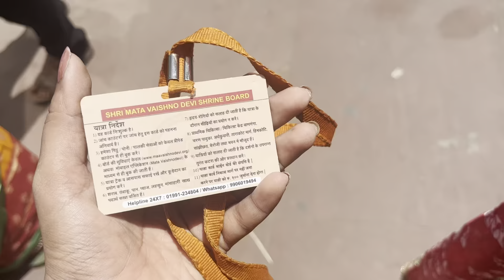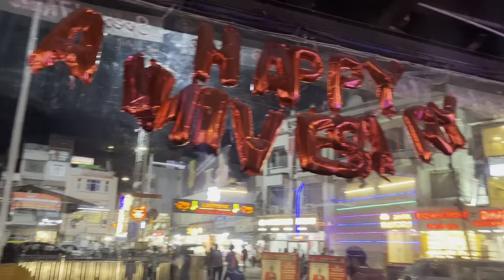Mata Vaishno Devi Yatra Guide: A Spiritual Journey in the Himalayas | how to plan your Journey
Mata vishno devi Yatra

Embark on a soul-stirring pilgrimage to Vaishno Devi, a place of divine grace and spiritual significance. Join us on this extraordinary journey as we delve into the mystical realm of devotion, faith, and enlightenment.

In this captivating video, we take you through the breathtaking landscapes of the Himalayas to the enchanting base camp of Katra. Follow us as we navigate the sacred paths, sharing insider tips and insights to ensure a seamless and enriching Vaishno Devi Yatra experience.

📯🕉️🔱Feel the palpable energy as we ascend to the holy shrine of Mata Vaishno Devi, where devotees from all walks of life converge in devotion and seek blessings. Witness the profound rituals, the mesmerizing artistry, and the unwavering faith that infuse every step of this spiritual expedition.
Immerse yourself in the divine aura that envelops the entire region, as we explore the legends, myths, and stories associated with Vaishno Devi. Learn about the various trekking routes available for the adventurous souls, or discover the convenience of the helicopter service for those seeking a quicker ascent.
Our comprehensive guide provides invaluable information on accommodations, food options, and facilities, ensuring your comfort and convenience throughout the pilgrimage. Whether you're a seasoned devotee or a curious traveler seeking a deeper understanding of Indian spirituality, this video promises to be an enlightening and transformative experience.
Join us as we uncover the essence of Vaishno Devi Yatra, a journey that transcends physical boundaries and touches the very core of your being. Allow the divine energy to uplift your spirit, renew your faith, and leave an indelible mark on your soul. Get ready to embark on this profound expedition to Vaishno Devi, where devotion meets divinity and hearts are forever transformed.

Vaishno Devi, Yatra, Pilgrimage, Spiritual, Bhawan Darshan, Katra, Jammu and Kashmir, Mata Vaishno Devi Shrine, Trekking, Helicopter Service